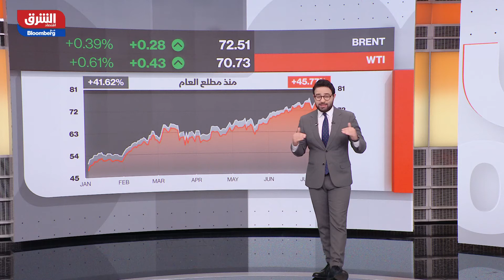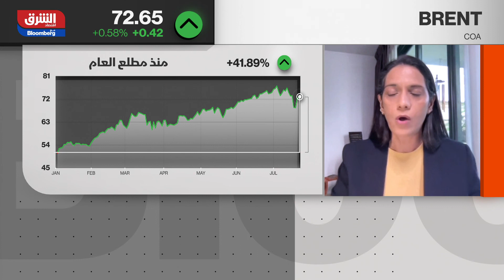فاندانا هاري: الطلب على النفط في النصف الثاني من العام يدعو للتفاؤل - الجلسة الأولى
في لقاء لـ "الشرق" في برنامج "الكلمة الأولى" المؤسس لفاندا انسايدس سينغافورة, فاندانا هاري قالت: رأينا تقلبا كبيراً في أسواق النفط هذا الأسبوع وكان مرتبطاً بالمخاوف أكثر من ارتباطه بالأساسيات التي لم تتغير منذ اتفاق تحالف "أوبك+" وسبب الخوف هو الانتشار السريع لمتحور "دلتا" في عدد من دول العالم و فرض الإغلاقات. ليس هنالك إثباتات في الأساسيات على أن الطلب على النفط قد تضرر وقد رأينا بعد الارتداد الإيجابي لأسعار النفط البارحة، وحاليا الأسعار ترتفع من جديد.

الجلسة الأولى
نشرة تتناول أبرز الأخبار الاقتصادية لمنطقة الخليج وأداء أسواقها المالية.